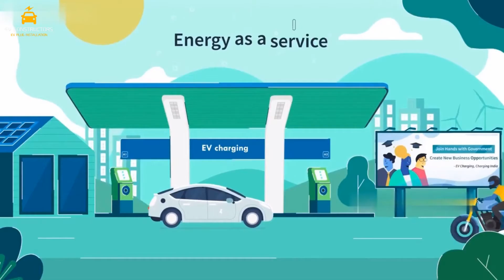3d Explainer video for Electric Car Charging Stations Installation and Plugins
Don’t wait to embrace your electric vehicle. We are already here to boost your EV experience. We step forward with sustainable charging solutions built for a variety of industries and diverse demands. Our residential, commercial, and fast charging stations are well suited for everyone.  We assist you from the design to charging point installation till maintenance. Either you want to increase your productivity or reduce your carbon footprint, it is paramount for your business. Our expert team guides you throughout your EV journey. It doesn’t have to be complicated now. Let’s have a look at how it fits your charging needs. We are offering a complete solution for workplaces to let your employees enjoy the convenience of charging at work. We offer corner stores, eating places and other retail locations a magic bullet to delight the customers with a seamless charging experience. We are also a perfect package for homes and apartments. It’s safe and easy-to-use. We got you all covered.
Are you ready for a bolt of action on charging? We are EV CONSTRUCTORS, the partner you can rely on. Build a smart and scalable EV charging solution fully optimized to your specific needs with the help of our expert professionals. A charging experience you will love.